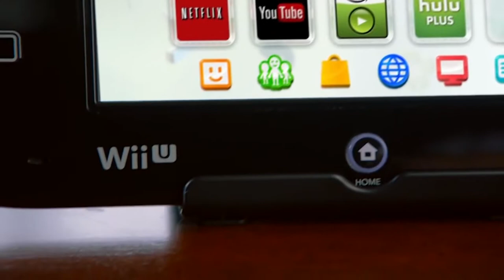The Legacy of the Nintendo's Wii U | Game Files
Where did Nintendo go wrong with the Wii U? We dive into that tale in this episode of Game Files.